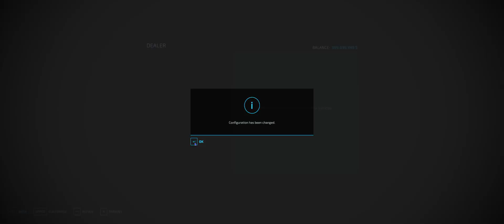Mod Review, 2020 Ford F-450 Platinum, FS22